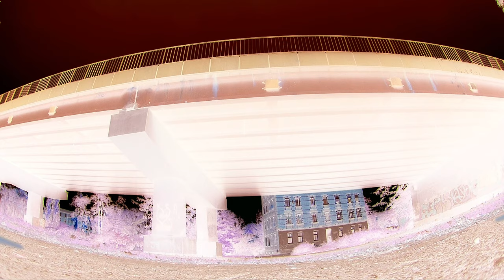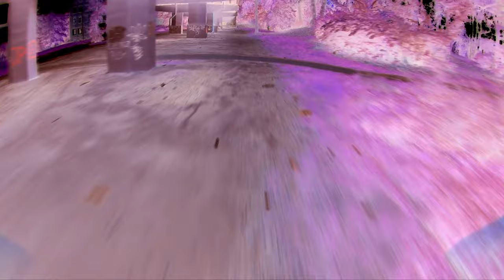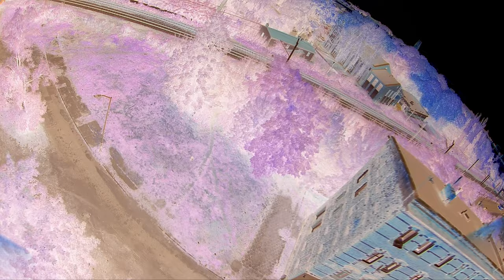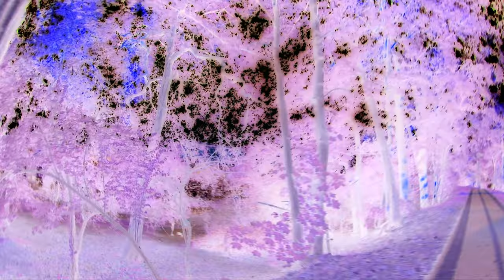T-motor T 5147 props test +(RGB-FX) FPV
Witaj jeśli podoba ci się to co robię to zostaw subskrypcje i like pod filmem. Pomoże mi to w rozwoju kanału i zachęci do tworzenia lepszej jakości materiałów. Dzięki za twój czas.

Hello, if you like what I do, please leave subscriptions and like under the video. This will help me grow the channel and encourage me to create better quality materials. Thanks for your time.